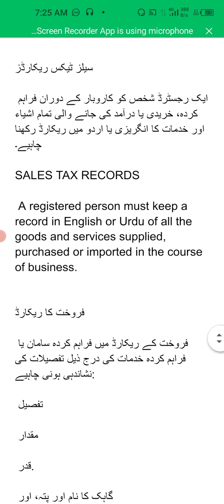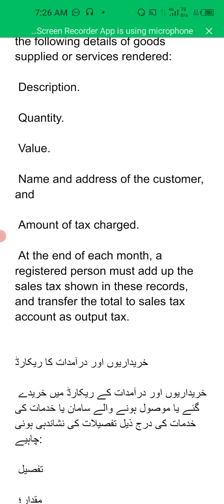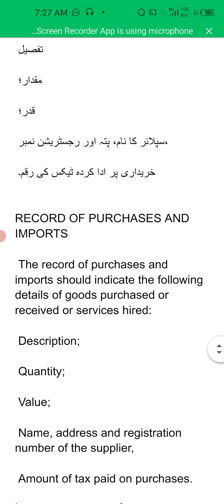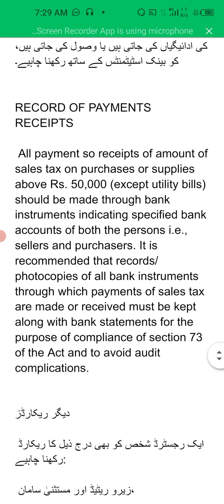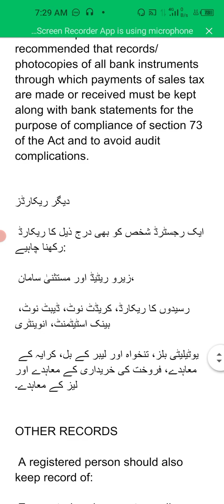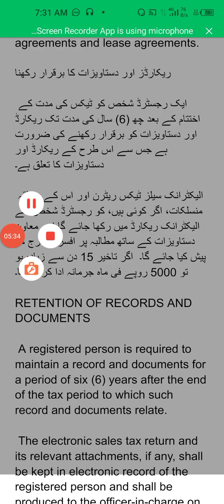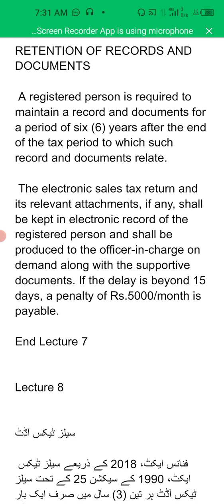7 SALES TAX RECORDS RECORD OF PURCHASES AND IMPORTS TAX PAID AND OTHER Receipt's 0092-309-9630-388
SALES TAX RECORDS

 A registered person must keep a record in English or Urdu of all the goods and services supplied, purchased or imported in the course of business

RECORD OF SALES

 The record of sales should indicate the following details of goods supplied or services rendered:

 Description.

 Quantity.

 Value.

 Name and address of the customer, and

 Amount of tax charged.

 At the end of each month, a registered person must add up the sales tax shown in these records, and transfer the total to sales tax account as output tax.
RECORD OF PURCHASES AND IMPORTS

 The record of purchases and imports should indicate the following details of goods purchased or received or services hired:

 Description;

 Quantity;

 Value;

 Name, address and registration number of the supplier,

 Amount of tax paid on purchases.

RECORD OF PAYMENTS RECEIPTS

 All payment so receipts of amount of sales tax on purchases or supplies above Rs. 50,000 (except utility bills) should be made through bank instruments indicating specified bank accounts of both the persons i.e., sellers and purchasers. It is recommended that records/ photocopies of all bank instruments through which payments of sales tax are made or received must be kept along with bank statements for the purpose of compliance of section 73 of the Act and to avoid audit complications.

OTHER RECORDS

 A registered person should also keep record of:

 Zero-rated and exempt supplies,

 Record of invoices, credit notes, debit notes, bank statements, inventory

 Utility bills, salary and labor bills, rental agreements, sale purchase agreements and lease agreements.

RETENTION OF RECORDS AND DOCUMENTS

 A registered person is required to maintain a record and documents for a period of six (6) years after the end of the tax period to which such record and documents relate.

 The electronic sales tax return and its relevant attachments, if any, shall be kept in electronic record of the registered person and shall be produced to the officer-in-charge on demand along with the supportive documents. If the delay is beyond 15 days, a penalty of Rs.5000/month is payable.